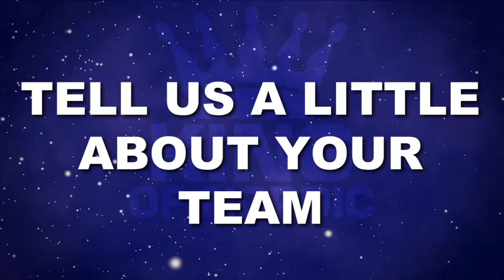KoN interview: SNOBI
Before Norway took the throne from Finland last Friday, we had a little talk with one of the Finnish players SNOBI. Who was the best player he faced in King of Nordic? How much does he practice and what will he reveal any tactics? Check out the interview for all the answers.

◘ Hey! Hey you! Click that "show more button" in the description, there's a bunch of stuff here! ◘

( ͡o ͜ʖ ͡o)